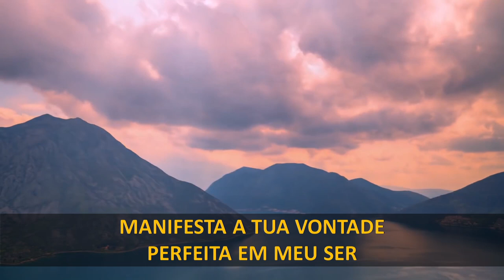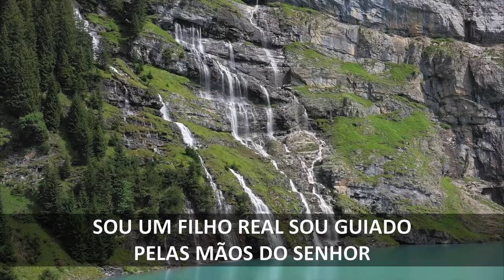Guia-me - Pr. Waltair Borges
Hino cantado pelo Pastor Waltair Borges Vitoria em seu CD Vol 2 Guia-me
Composição: Evangelista Roberto César

Dias e Horários dos  Cultos:
*DOMINGO DE MANHÃ ÁS 8:00*
*QUARTA ÁS 19:30*